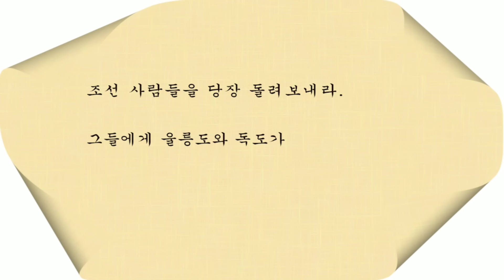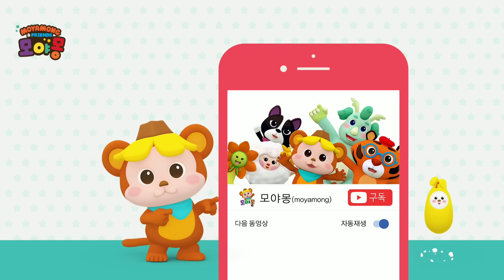[독도의 날] 독도야, 내가 지켜줄게! 안용복 | 역사동화 | 한국사 | 우리 아이 첫 역사 이야기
곧 다가오는 10월 25일은 독도의 날입니다.
독도 는 대한민국 의 아름다운 영토입니다.

우리 아이 첫 역사 이야기도 모야몽TV 와 함께 시작하세요🐵
구독 꾹~ 누르고 다양한 교육 콘텐츠들을 만나보세요❤

모야몽TV에 업로드 되는 모든 영상 콘텐츠는
유아 교육 전문가들이 자체적으로 제작하고 있어요.